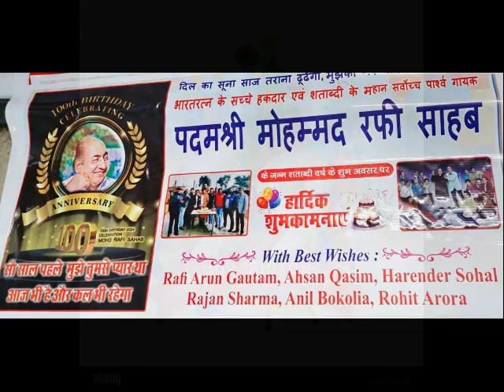99th Birth Anniversary Tribute Great Mohammed Rafi Sahab 99th Rare Songs Part 01By Ahsan Qasim Rafi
Hello Friends. Aaj Great Mohammed Rafi Sahab ki 99th Birth Anniversary Hai Aur Aaj Mai Aapke liye Lekar Aaya Hoon Great Mohammed Rafi Sahab Ke Rare Geeto Se Sazi Shaam Jis Mai Maine 99 Kalakaron Par Filmaye 99th Rare Songs Liye Hain.Ye Part 01 Hai jis Maine 60th Songs Liye Hain. Baki Ke 39th 🎵 Aapko Part 02 Mai Dekhne Ko Mikenge. Thanks u  With Regards Ahsan Qasim Rafi